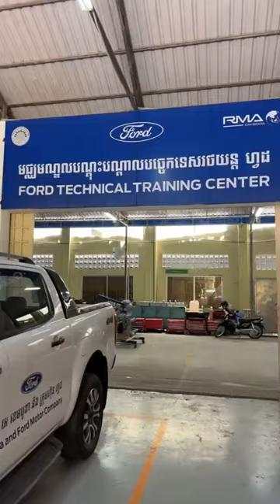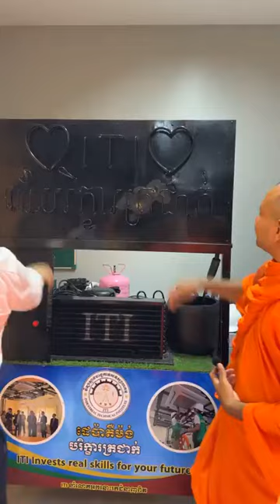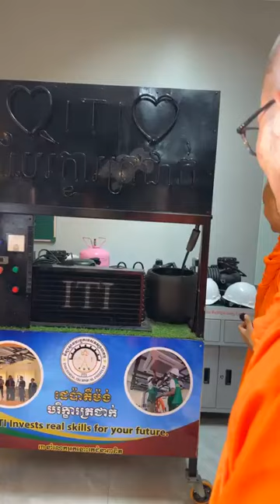ទស្សនកិច្ចវិទ្យាស្ថានបច្ចេកទេសឧស្សាហកម្ម ភ្នំពេញ។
សូមអរព្រះគុណ និងអរគុណ !